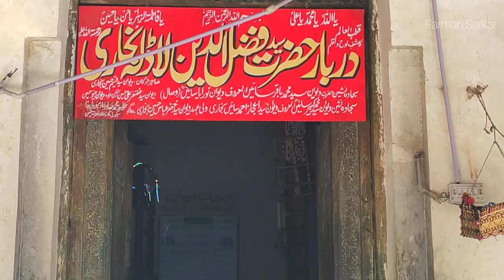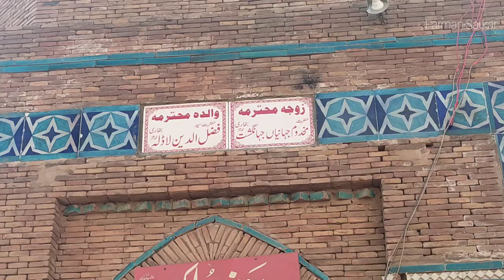Hazrat Syed Fazal Uddin Ladla Bukhari Uch sharif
جو بے اولاد یہاں آ کے دو رکعت نماز ادا کرتا ہے اللہ پاک اسے اولاد عطا کرتا ہے ساڑھے سات سو سال پرانا کنواں جہاں حضرت بابا فرید گنج شکر پانی پلاتے تھے حضرت سید جلال الدین اور حضرت لعل شہباز قلندر اس حجرے میں نماز پڑھتے تھے